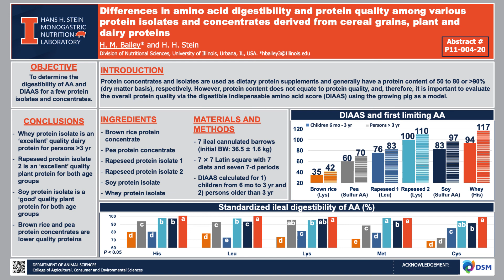Differences in AA digestibility and protein quality among various protein isolates and concentrates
Hannah Bailey, a Ph. D. student in the Stein Monogastric Nutrition Laboratory, presents the results of her research on amino acid digestibility and protein quality in brown rice protein concentrate, pea protein concentrate, two rapeseed protein isolates, soy protein isolate, and whey protein isolate. Based on a poster presentation for the American Society for Nutrition's "Nutrition 2020 Live Online" conference, June 1-4, 2020.